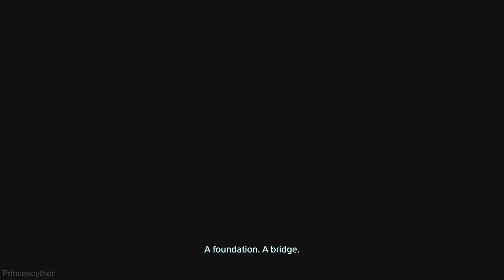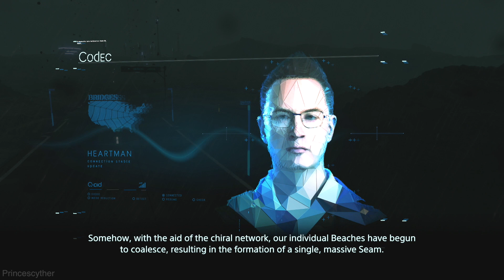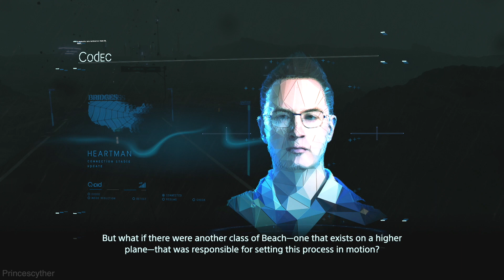Death Stranding - 10/11/12 - Die-Hardman / Clifford Unger / Bridges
In this video we cover episodes: -

10 - Die-Hardman
11 - Clifford Unger
12 - Bridges